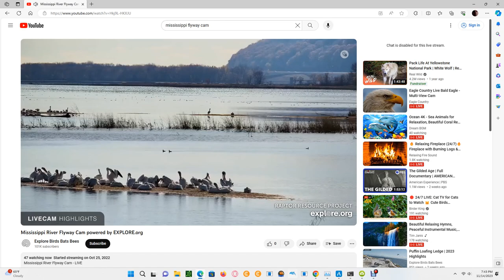Mississippi River Flyway 11/14/2023 16:04